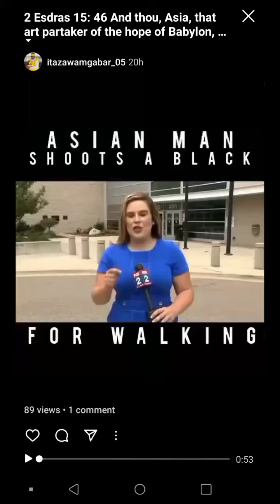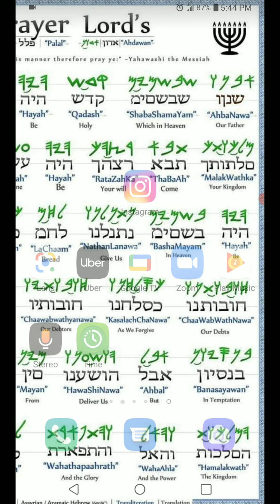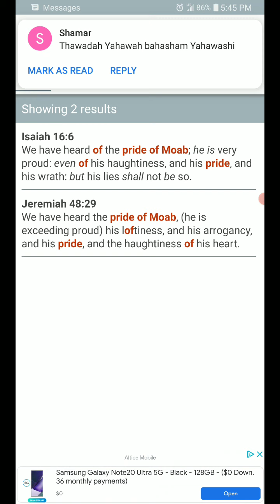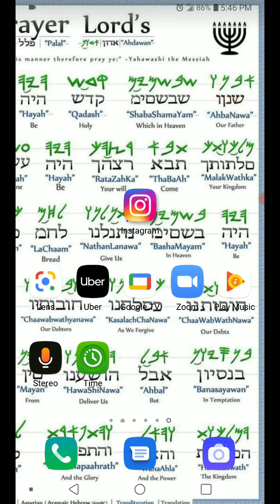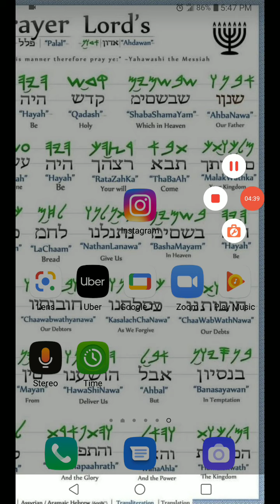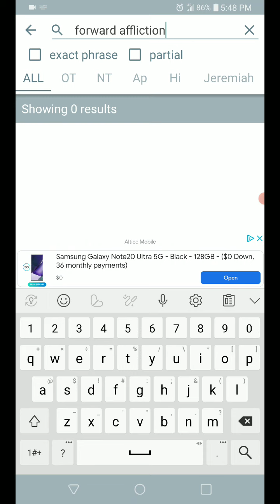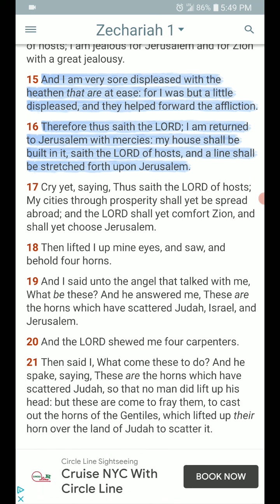Impromptu-#373 [The Pride of Moab will be brought low]